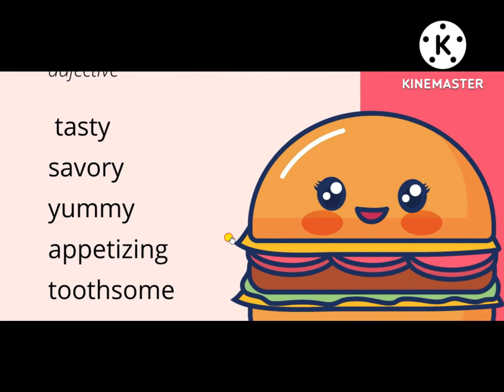Synonyms For Delicious, tasty, savory, yummy, appetizing, toothsome, scrumptious, mouthwatering